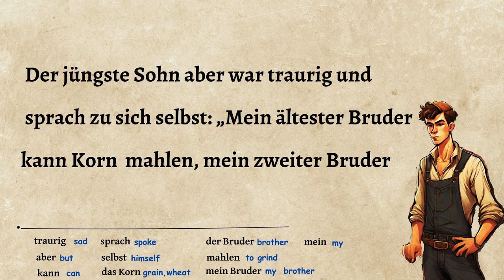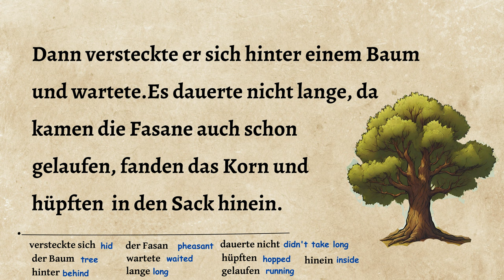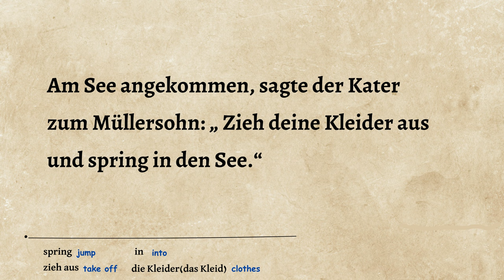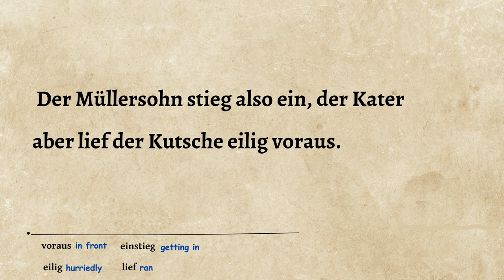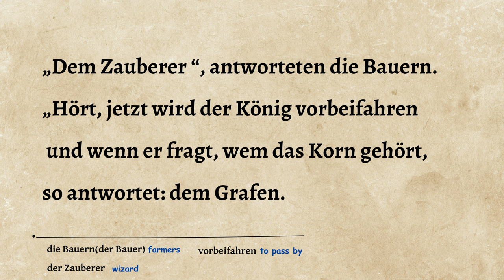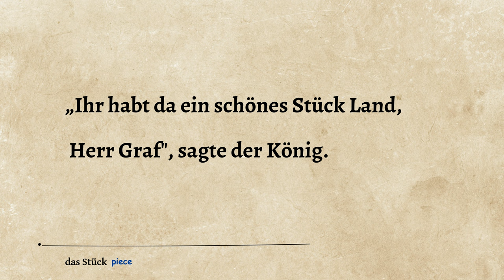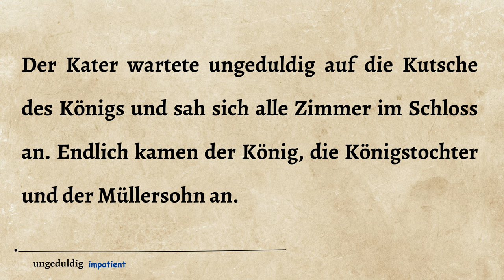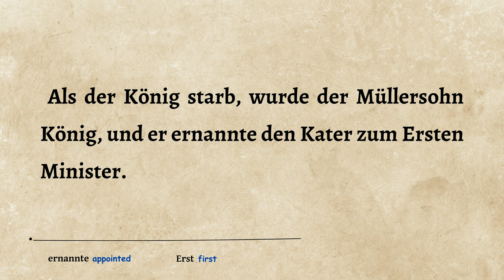Beautiful German Stories A1-A2-B1 (Learn German and Enjoy The Story)